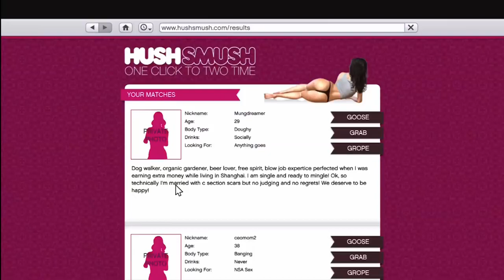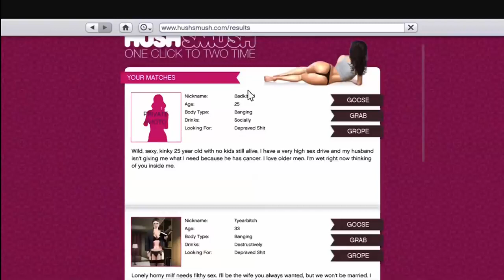Gta 5 Michael finds his wife on dating site